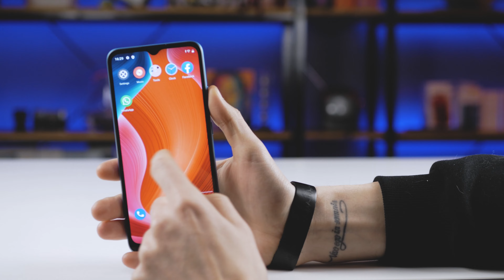Realme C11 за 1 МИНУТУ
realme c11
realme c11 2021
realme c11 2021 обзор
realme c11 купить
realme c11 обзор
realme c11 отзывы
realme c11 характеристики
realme c11 цена
купить реалми c11
реалми c11
реалми c11 2021
рилми c11
смартфон realme c11
смартфон реалми c11
телефон realme c11
характеристики реалми c11
realme c11 2 32gb
realme c11 64gb
смартфон realme c11 32gb